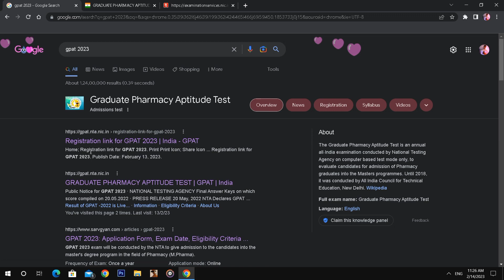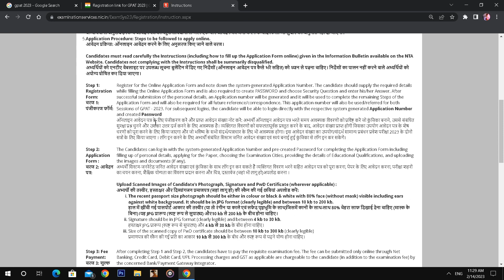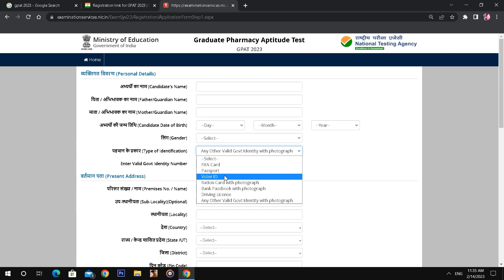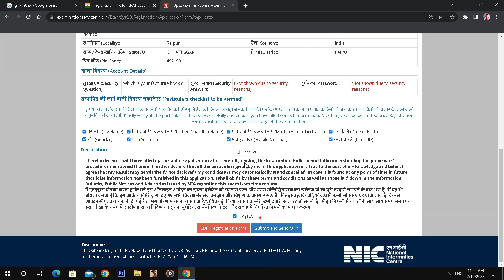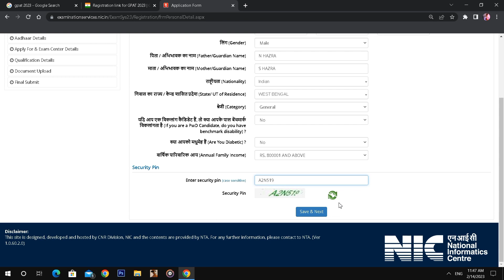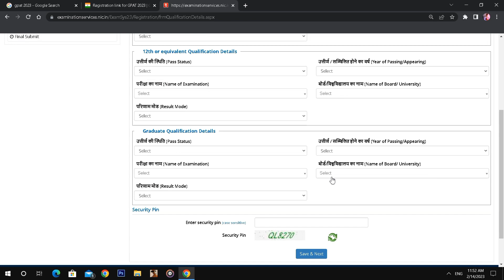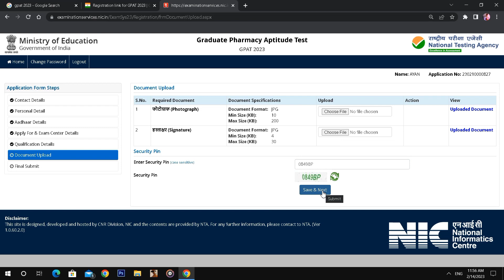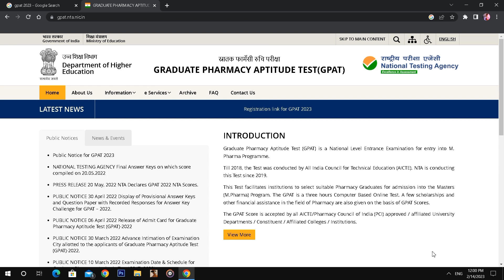GPAT 2023 - How to Fill Online Application Form for GPAT 2023 | Detailed & Step by Step Process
How to Fill Online Application Form for GPAT 2023 | Detailed & Step by Step Process in English & Hindi by @BeingPharmacist

Till 2018, the Test was conducted by All India Council for Technical Education (AICTE). NTA is conducting this Test since 2019. This Test facilitates institutions to select suitable Pharmacy Graduates for admission into the Masters (M.Pharma) Program. The GPAT is a three hours Computer Based Online Test. A few scholarships and other financial assistance in the field of Pharmacy are also given on the basis of GPAT Scores.
📚 Best Books for GPAT
1. Pearson
2. Inamdar
3. GPAT CRACKER & ACHIEVER
4. FUNDAMENTALS OF GPAT
5. GPAT Book 2023
6. Mission Gpat
7. GPAT DIGESTER
8. 60 PRACTICE SETS FOR GPAT

1. PHARMACIST EXAM PREPARATION
2. Govt. Pharmacist Exam PYQ
3. PHARMACIST EXAM 7500+ MCQS
4. Competitive Pharma A Master Key
5. Birla's Advanced Entrance Guide
6. DRUG INSPECTOR YOUR CAREER
7. PIYUSH A Comprehensive Reference

MY VIDEO TOPICS:
About us :-
Being Pharmacist is a Youtube Channel, where you get all the necessery informations about Pharma world like Career, Jobs, Admission & Research regarding Videos